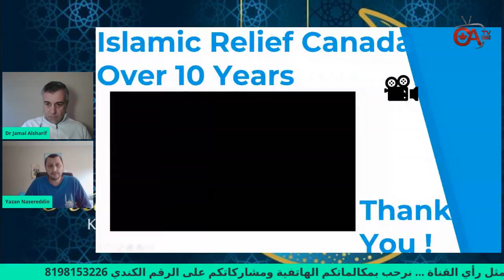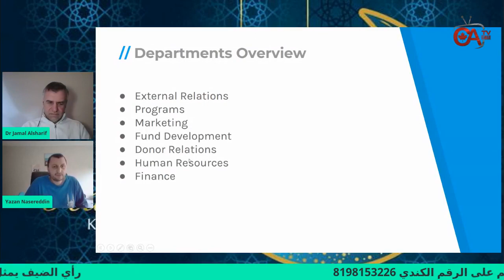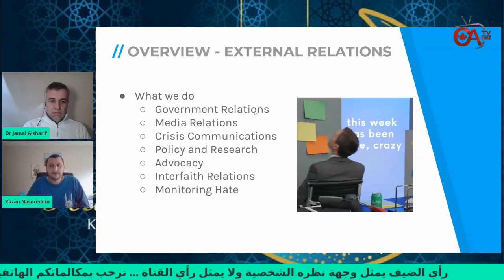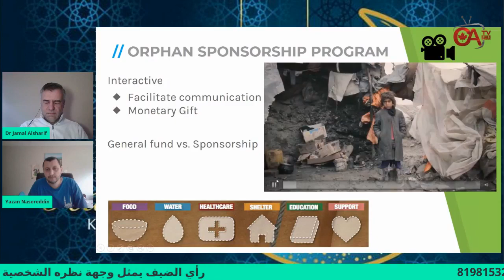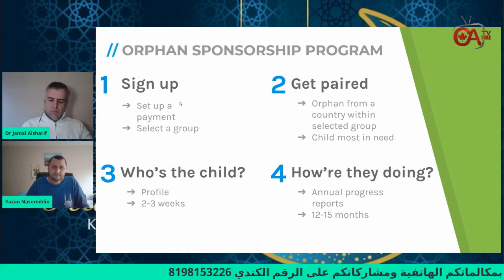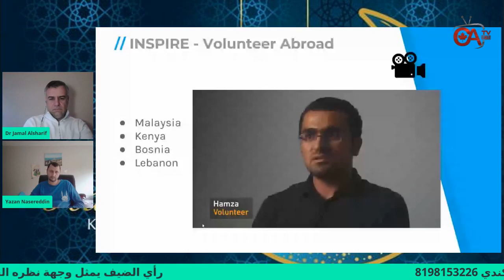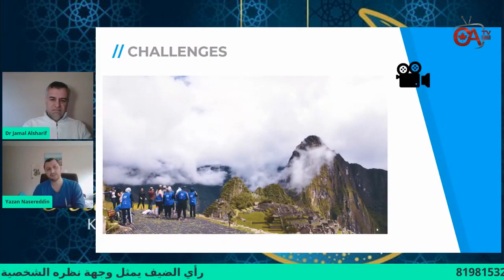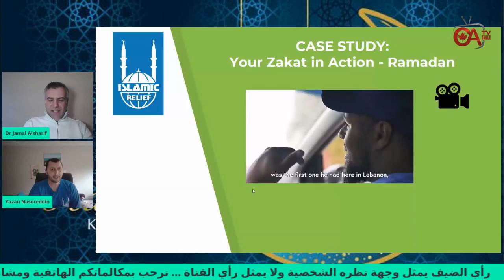جمال الحوار ..ادارة الزكاة والصدقات خلال فترة الحجر ولقاء مع Islamic relief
لايف،،، ادراة الزكاة والصدقات..
حوار مع مؤسسة Islamic Relief
أصدقاءنا الاعزاء
شهر رمضان هو شهر العطاء والخير، فيه تكثر الصدقات والزكوات، طمعا ان يضاعف الله اجرها اضعافا كثيرة،،، يطهر بها القلب، وينقي بها القلب،، وينجي بها من كل مكروه، ويرفع بها الدرجات..
في لقاء اليوم الساعة السادسة مساء، نستضيف المدير التنفيذي لمنظمة الاغاثة الاسلامية Islamic Relief،
                             الاستاذ يزن ناصر الدين
يحدثنا عن المنظمة وعملها والمهمة التي اخذتها على عاتقها لمساعدة المسلم في اخراج زكاته وصدقاته، ونناقش معه تفاصيل مصارف الزكاة التي ظهرت هذه الفترة تحت هذه الظروف،، والكثير من المحاور التي سيتم طرحها على الضيف الكريم مباشرة،، عبر برنامجكم المباشر الساعة السادسة مساء..
فكونوا معنا، حضروا اسئلتكم التي تريدون اجابتها، وتعليقاتكم التي تتعلق بهذا الموضوع...
وأذكركم ان اللقاء يعرض عن بعد على صفحة الدكتور جمال الشريف وصفحة جمعية عرب كندا، ويمكنكم مشاركته مباشرة من صفحة CANAR TV.
Nasereddin Yazan
Jamal Alsharif
Mohammad Tamimi
CANAR TV